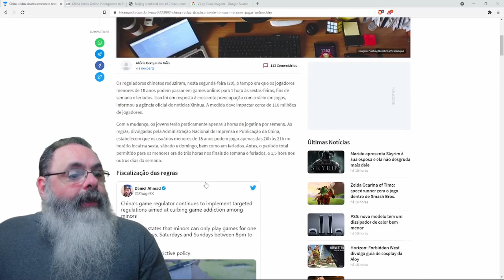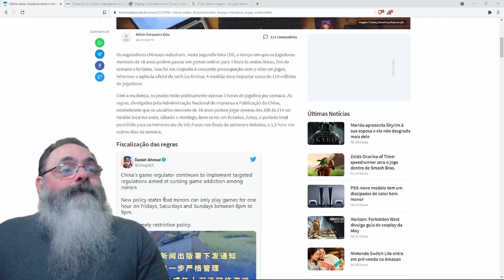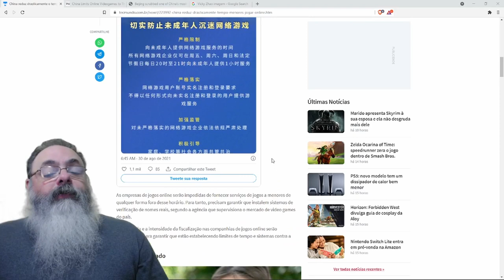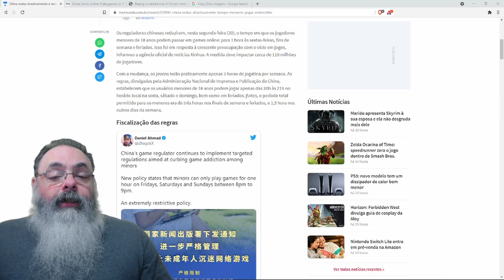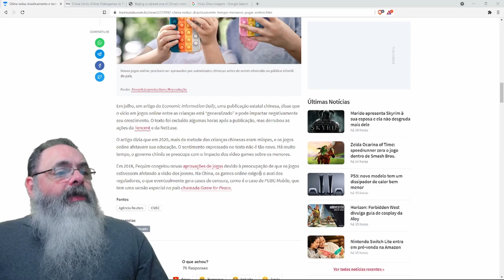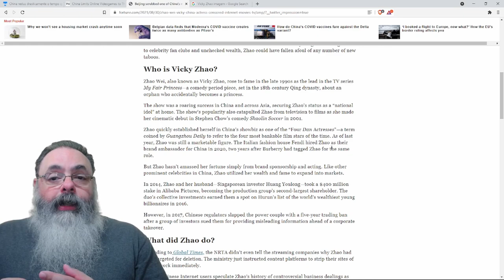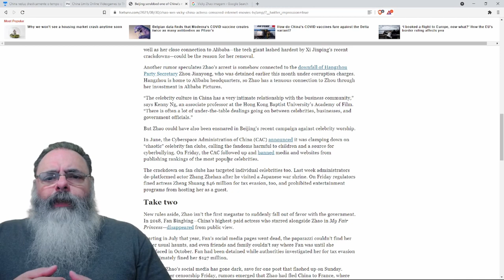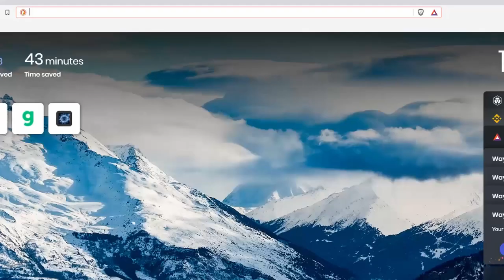China: Menores de 18 anos só poderão jogar 3 horas por semana